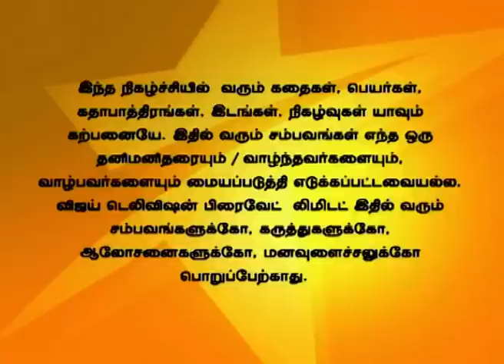Uravugal Thodarkathai 07/30/14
உறவுகள் தொடர்கதை!
Karthik is worried as he might leave during Archana's delivery time for the meeting. Everyone is delighted as Archana's delivery date is nearing. Shanthi asks Karthik to give courage to Archana.